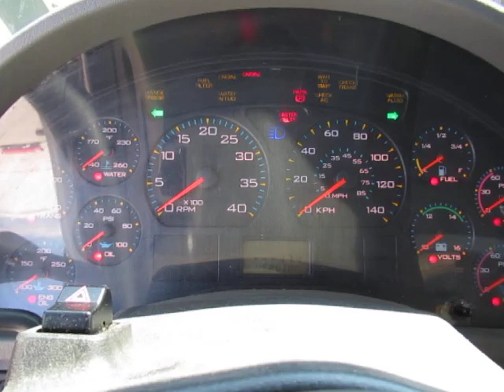GovDeals: 2007 International 7500 Plow Truck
2007 International 7500 Plow Truck sold by LaSalle, ON on GovDeals.com